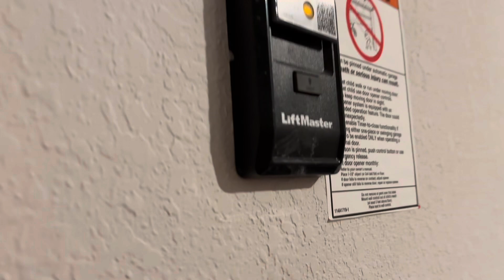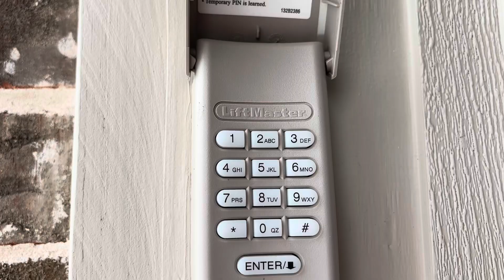LiftMaster 81602 on a Wayne Dalton 9100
Here is a video of a Wayne Dalton 9100 garage door. The opener is a LiftMaster 81602.